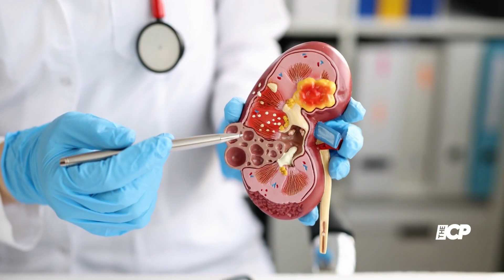Selena gomez's former best friend and kidney donor called her out of still drinking alcohol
SELENA GOMEZ’S FORMER BEST FRIEND AND KIDNEY DONOR CALLED HER OUT FOR STILL DRINKING ALCOHOL AFTER TRANSPLANT